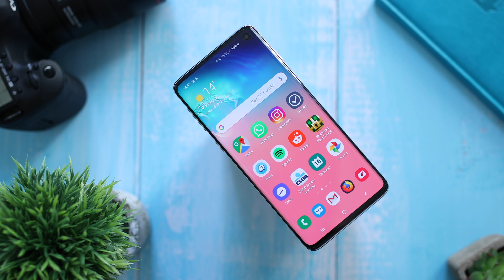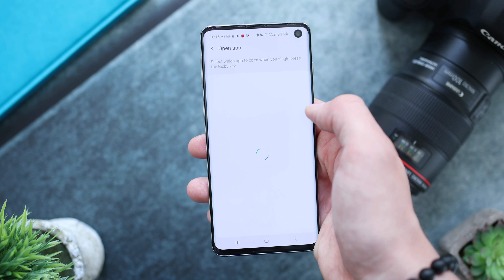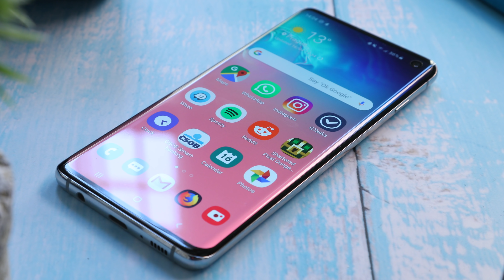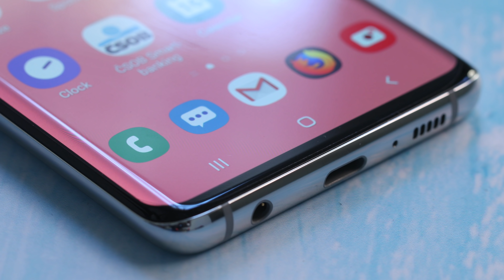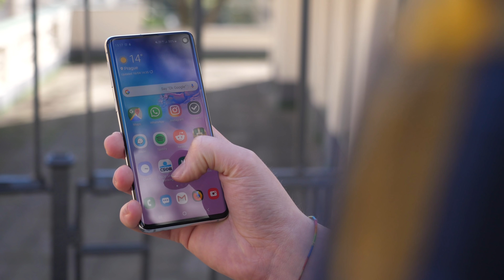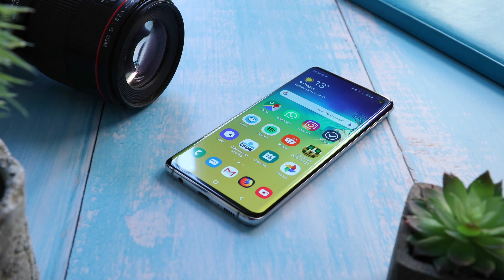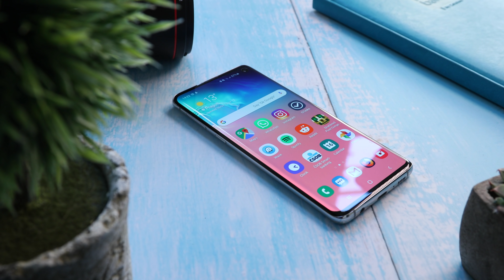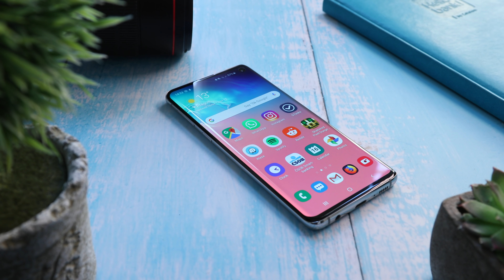Samsung Galaxy S10: Výroční desítka jak má být! - [recenze]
Samsung Galaxy S10 je telefon, na kterém si nechali v Koreji obzvlášť záležet. Je po čertech dobrý. Dá se mu vůbec něco vytknout? To se dozvíte v dnešní recenzi.

✅ PRÁVĚ TEĎ NEJLEPŠÍ MOBILY PODLE PETRA